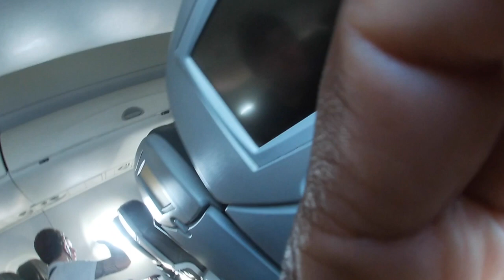road trip SC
A short video of our road trip to our new home in SC!  A new life new things to share with a beautiful woman!!